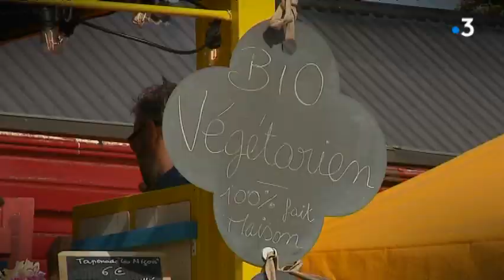Poitiers : les food trucks ont désormais leur festival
1ère édition du food truck festival )à l'ile joutot à poitiers//
l'espace a été investi par une quinzaine de cuisinier sdna sleurs camions ou leurs remorques
dès l'ouverture, les visiteurs étaient nombreux pour tester la formule.
Reportage d'Isabelle Hirsch, Stéphane Bourin et Christophe Pougeas.